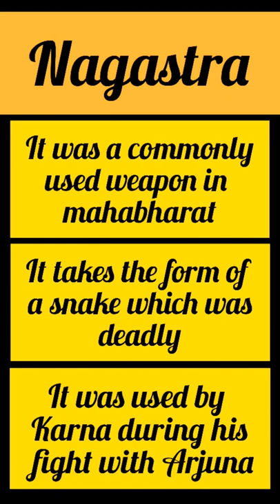Most powerful weapons of mahabharat 😱part-4😱Nagastra